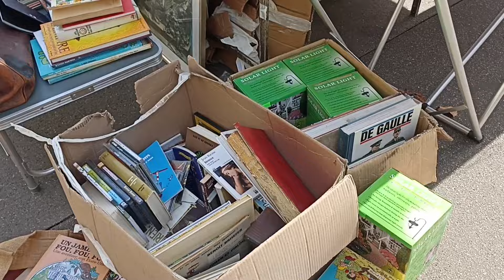Paris France 🇫🇷FLEA MARKET🪑Street shopping in Paris🪞 BROCANTE in PARIS🏺 Marché aux Puces 🛍️THRIFTING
Hello! My dear friends, here I am again at a street sale in Paris 75020. The place is wonderfully spacious, you can see a lot of what you need and what you don't need, as they say from a needle to a locomotive, for example: various unique items, festive clothes , vases, mirrors, chairs, tables, chandeliers, costume jewelry, various clothes and shoes, etc...etc.. The prices are very reasonable, come and see for yourself. If you like the video, like and follow the channel if you haven't already. ENJOY🥰

Bonjour! Mes chers amis, me voici de nouveau dans une vente ambulante à Paris 75020. L'endroit est merveilleusement spacieux, on y voit beaucoup de ce dont on a besoin et de ce dont on n'a pas besoin, comme on dit d'une aiguille à une locomotive, par exemple : diverses pièces uniques, vêtements de fête, vases, miroirs, chaises, tables, lustres, bijoux fantaisie, vêtements et chaussures divers, etc...etc.. Les prix sont très raisonnables, venez constater par vous-même. Si vous aimez la vidéo, aimez et suivez la chaîne si ce n'est pas déjà fait. APPRÉCIER🥰